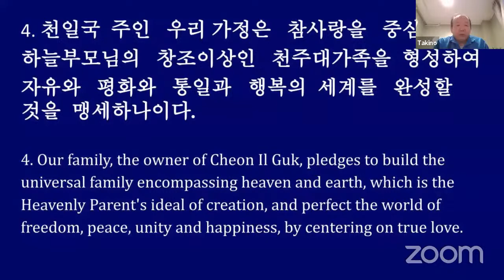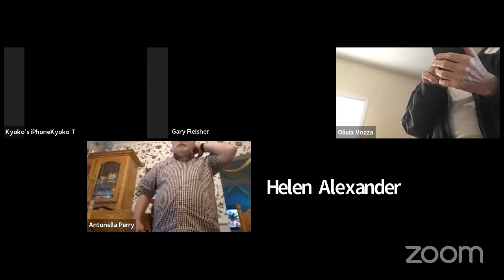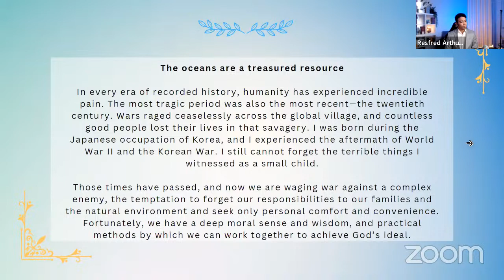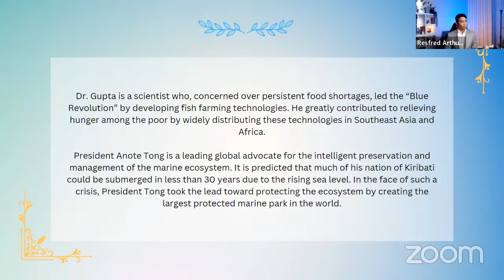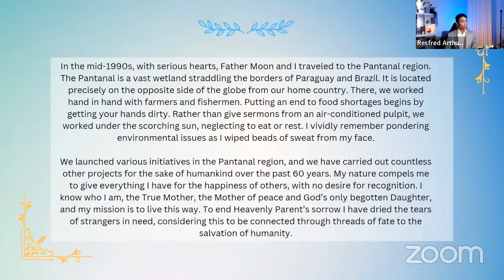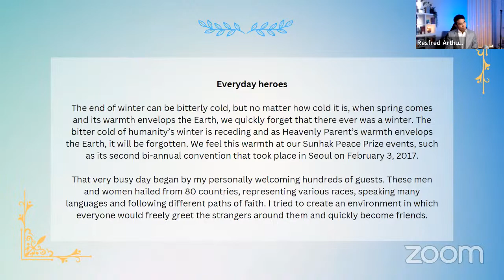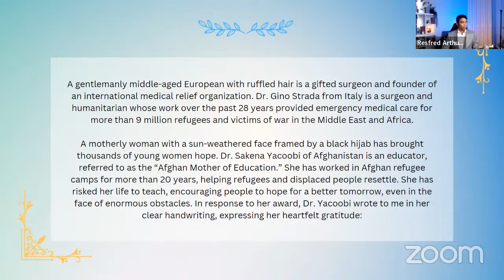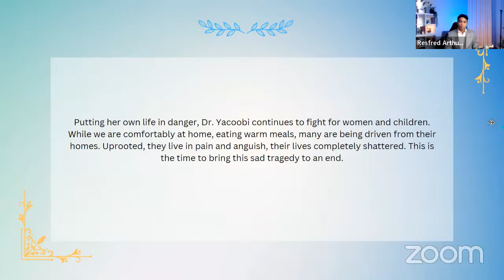NJFC Morning HDH 5/30/23